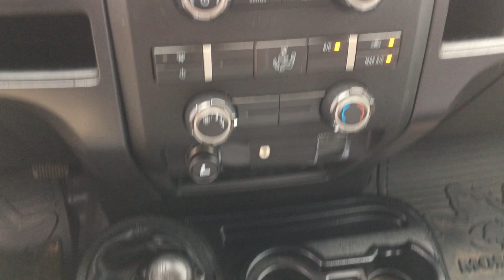Stock 5036DGL 2011 Ford F 150 XL walkaround